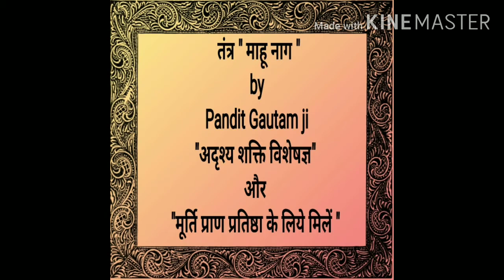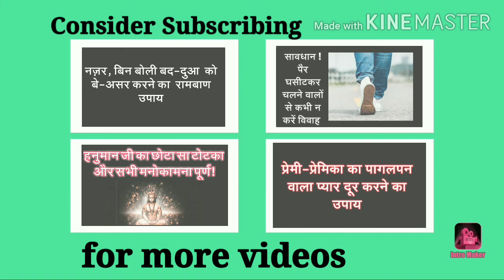क्या आपको ओपरी कसर की शिकायत हैं?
Pandit Vivek Gautam is a Gold medalist having 28 years of experience. He does not help people who come with malicious thinking and demand. He is an expert in his domain and considered one of the best jyotish and tantrik. He helped the number of people from their problems and they are the best testimonials for his services. He is one of the leading and best Jyotish and Tantrik in India. He follows the Vedic and Tantrik methodology. He gives a solution based on scientific and Vedic Jyotish and tantrik remedies. Many people come with a problem related to Tantra/Black magic e.g. someone has performed black magic on your business or any individual to make him suffer and cannot prosper etc. Pt.Gautam is an expert and provides remedies for the same.
Consult Pandit Vivek Gautam.
 सत्यवाणी  की पेशकश ।
 धन्यवाद्  ।

A WHATSAPP MESSAGE CAN CHANGE YOUR LIFE.

About this channel:- Tantrik remedies for all problems and consultation.

About this video :-   क्या आपको ओपरी कसर की               शिकायत हैं?